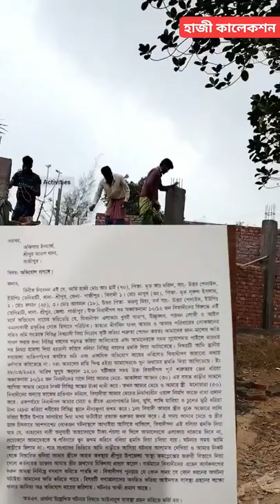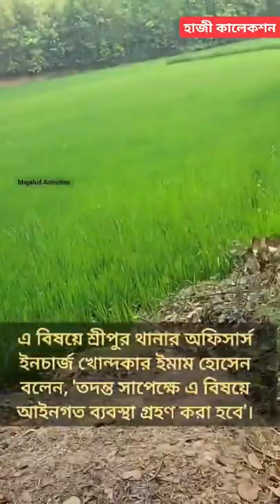গাজীপুরের ঘটনা্ মাকে লাথি মেরে যেভাবে নির্মাণাধীন বাড়ি ভাঙচুর করলো।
গাজীপুরের ঘটনা
বৃদ্ধাকে লাথি মেরে যেভাবে নির্মাণাধীন বাড়ি ভাঙচুর করলো।
ভিডিওতে দেখুন বিস্তারিত

ক্রেডিট Mojahid Activities